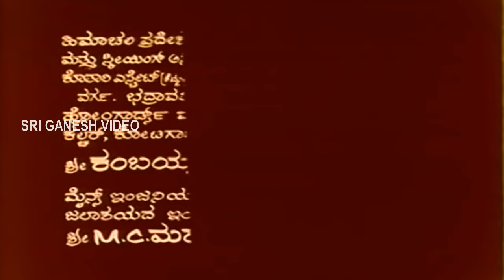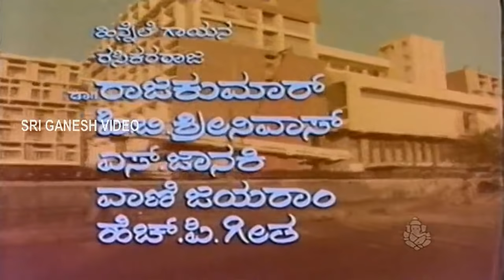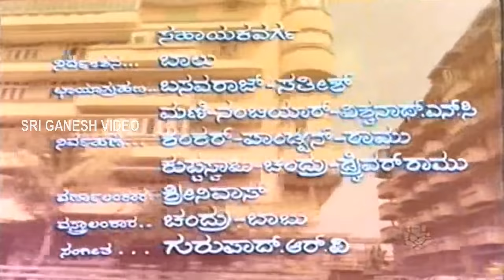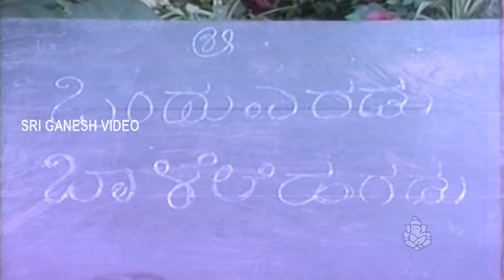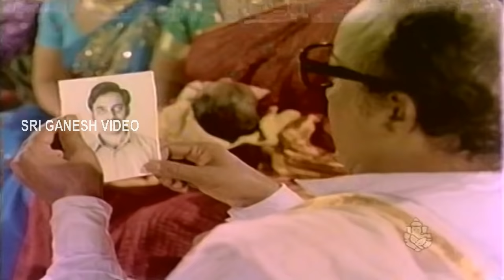Premada Kanike (1976) HD | Dr Rajkumar , Jaymala | Kannada Full Movie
kannada movies | Premada kanike - Kannada Full Movie | Dr Rajkumar , Jaymala